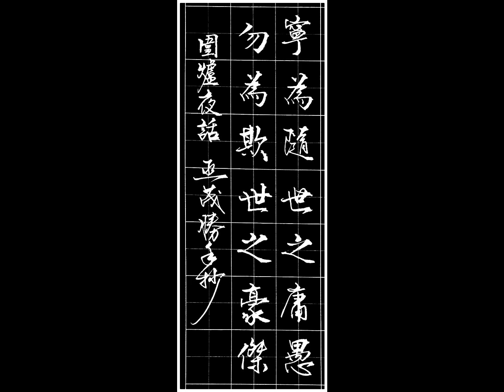1.4-流浪三兄妹-原A-尺八演奏（淡水漁人碼頭系列）2021-11-21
樂器吹奏練習，如有侵權，敬請告之，即刻刪除。
歡迎加入『樂器演奏廳： 演歌，國台語樂曲分享』